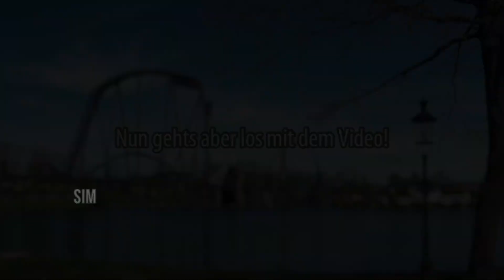Sim Jü Werne 2021: Alle Attraktionen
Heute startete die Sim Jü Kirmes in Werne 2021. Es wurde ordentlich was aufgefahren, aber schaut selbst!

Wichtige Informationen & das Hygienekonzept werden nachher nachgetragen. moin